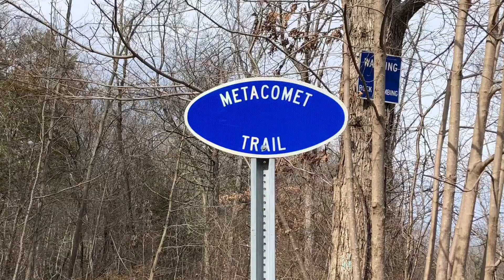New England Trail Thru Hike Day 5 | Backpacking Adventures on the NET | 13.9 NET Miles Hiked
New England Trail Thru Hike Day 5 | Backpacking Adventures on the NET | 13.9 NET Miles Hiked - Day 5 was on Thursday, March 16, 2023. I hiked from the Berlin Turnpike (Route 15) to Carey Street in Southington, CT. After completing a long road walk, enjoyed getting back into the woods and hiking along beautiful ridges, along reservoirs and up to a castle. The day culminated with some wonderful Trail Angels providing a ride, place to stay and dinner.

Please help me to get to 4,000 watch time hours in a year by playing the post all the way through to the end. The following link is to a playlist of my 2020 Appalachian Trail Thru Hike. Clink on the link below and watch all 123 days from GA to ME. Thanks for your support and encouragement.

Posted on March 31, 2022 - PTL Podcast interview with Mighty Blue on the Appalachian Trail.
Check out Mighty Blue on the Appalachian Trail at Hiking Radio Network with this